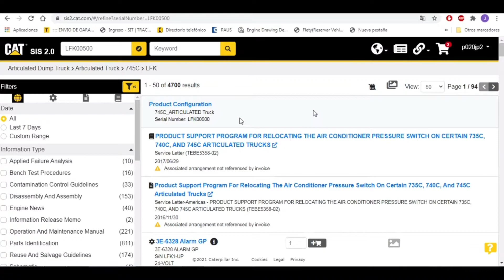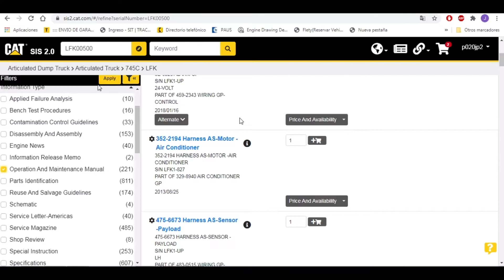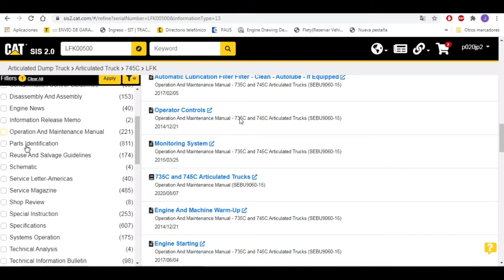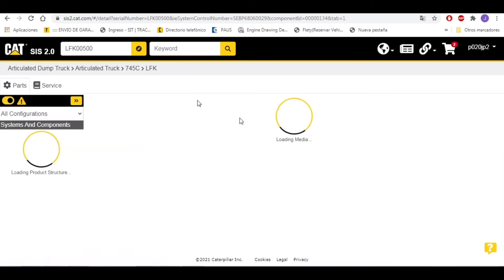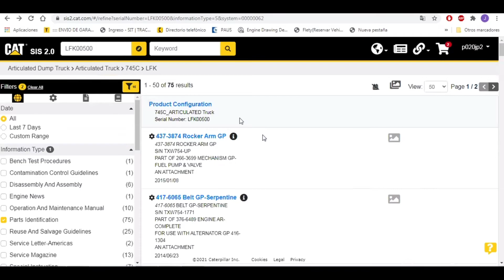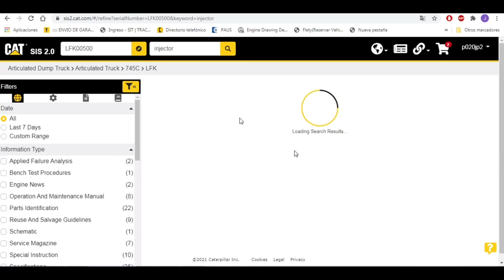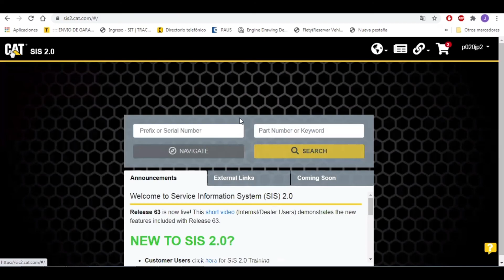Tutorial 4: Búsqueda de piezas por documento - SIS 2.0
Aprende a usar el nuevo SIS 2.0, sigue cada uno de nuestros videos tutoriales

Descubre cómo realizar búsquedas de piezas por documento por medio del número de serie de la máquina, esto para cuando requieres información de la familia completa y no sólo de una pieza en específica, descúbrelo

Para más información contáctanos al 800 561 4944